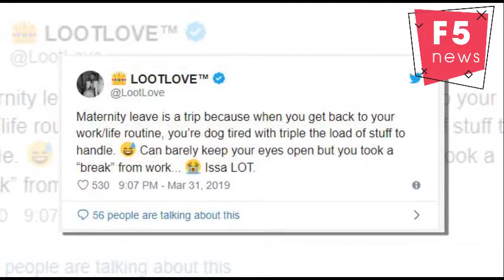Lootlove gets candid about the not so glam side of motherhood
It's no secret that being a new mom isn't walk in the park.
Even though mothers have mastered the art of multitasking and sometimes make things look so effortless, this couldn't be further from the truth.
Lootlove and Reason welcomed their twin girls into the world a few months ago.
And, while Lootlove loves every moment of motherhood, she's also honest about the chaos that comes with taking care of two newborns.
She has been sharing snippets of what her life has been like since the arrival of their twins.
And...it's hilarious!